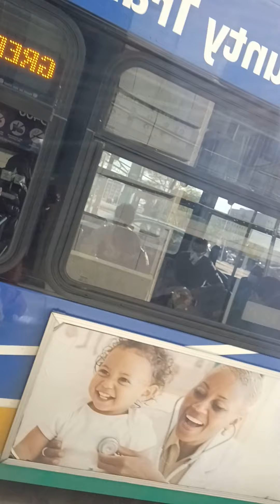No mask wearing outside...